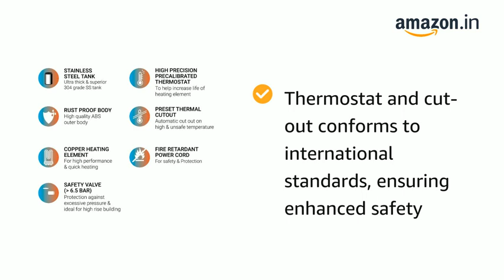Anchor by Panasonic Astra 3L Geyser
Sutirtha Paul